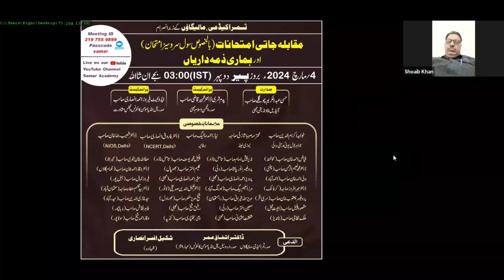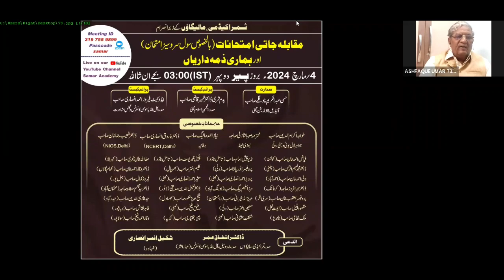Guidance about Competitive Examinations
Competitive examinations and our Responsibilities webinar of Samar Academy guidance about civil services examination.I civil services examination I guidance I Responsibilities I